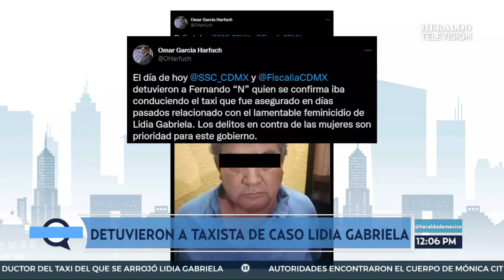Detienen a Fernando “N”, taxista implicado en el feminicidio de Lidia Gabriela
La Secretaría de Seguridad Ciudadana (SSC) y la Fiscalía General de Justicia (FGJ) realizaron una orden de cateo en un domicilio ubicado en la colonia Granjas Estrella, en la alcaldía Iztapalapa, donde se encontraron sustancias ilícitas y un arma de fuego.

Dicho domicilio pertenece a Fernando "N", quien fue detenido el pasado 5 de noviembre al ser relacionado con el caso de la joven de 21 años, Lidia Gabriela, no obstante, Omar García Harfuch, titular de la secretaría de Seguridad Ciudadana de la Ciudad de México (SSC-CDMX) señaló que el sujeto aprehendido no es la persona que conducía el automóvil implicado en la muerte de la joven.